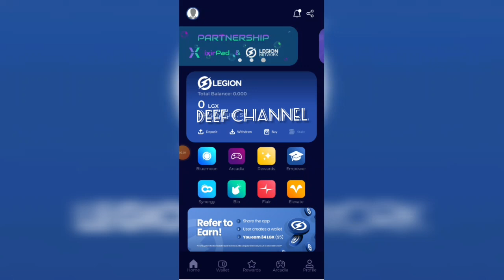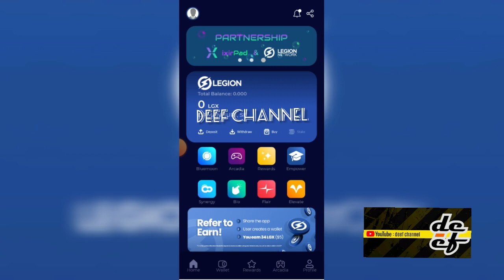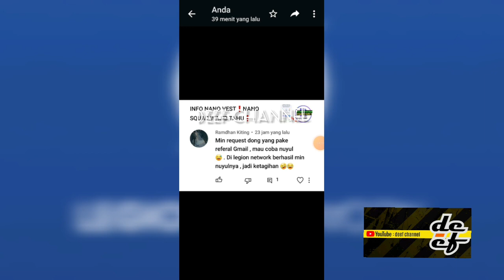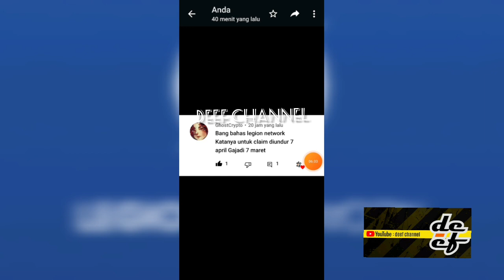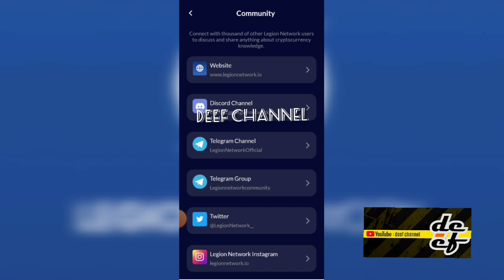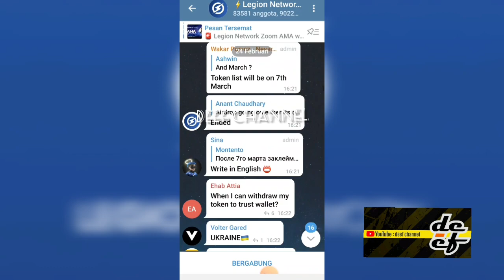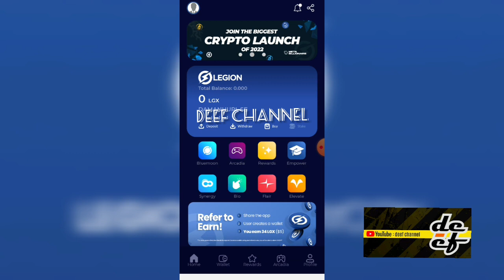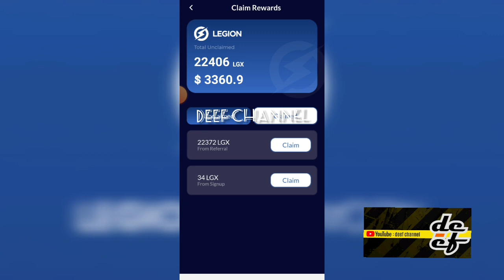LEGION NETWORK❗AKHIRNYA TERJADI *****❗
@Deef Channel